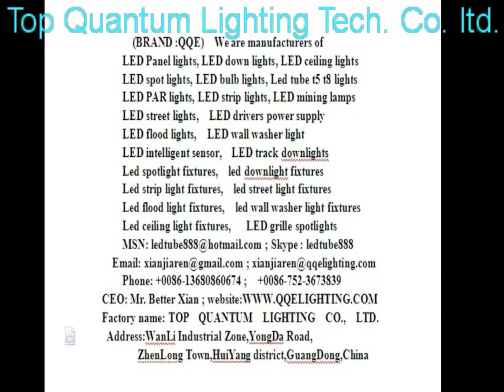led panel lamp round price china,dimmer control led panel lamp